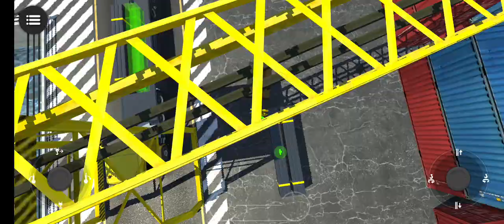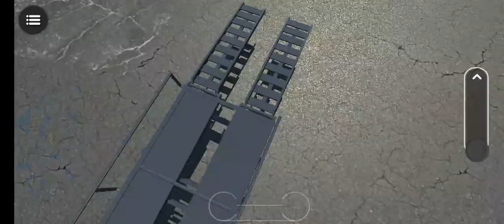Drive Simulator 2020 Gameplay Driving A Turck And Very Injoy The Game And Graphics,Cantrol Good...